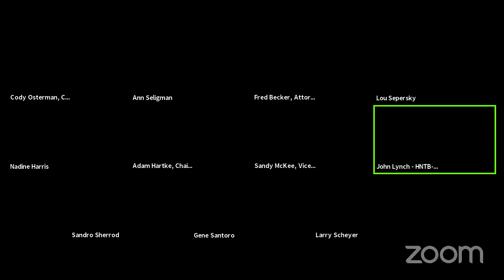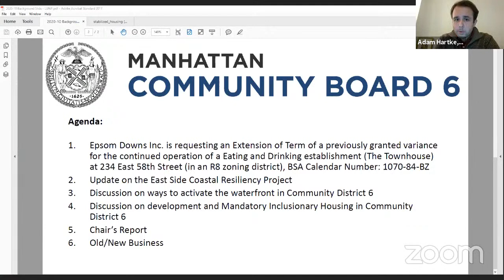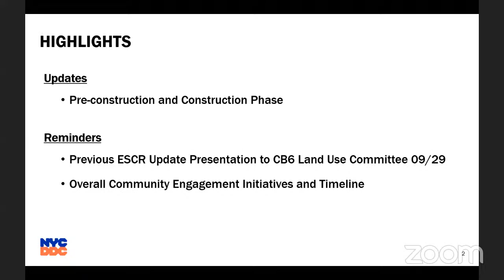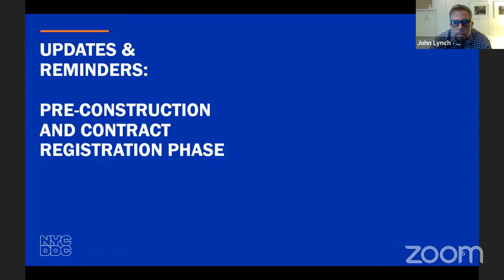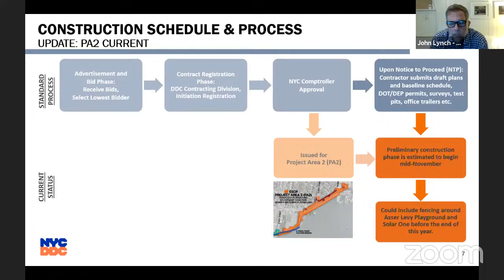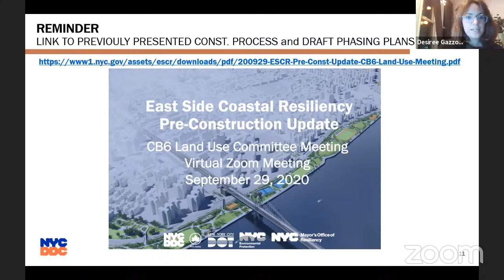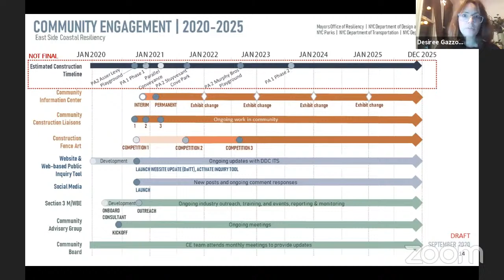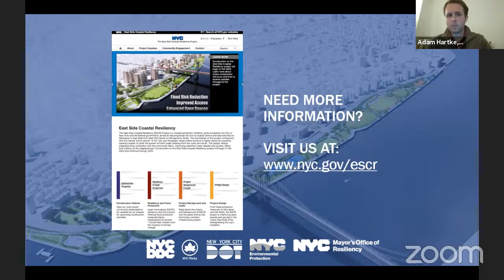Manhattan Community Board Six - Land Use & Waterfront Committee Meeting - 10/26/20